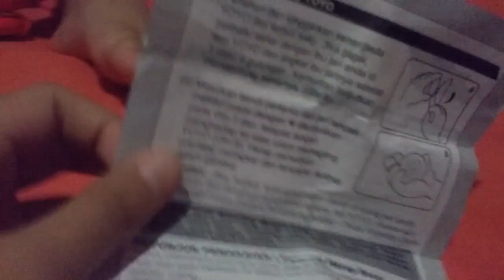UNBOXING FLAME TIGER,LEGENDERY WARIORS DAN MLP